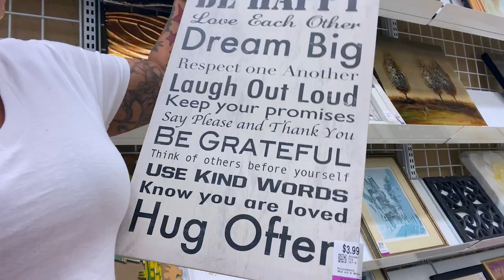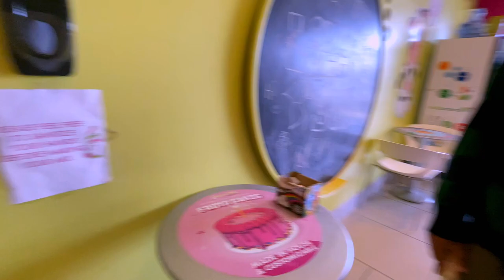WHAT THE HECK DID YOU SAY? I DON'T UNDERSTAND WHY HE WOULD SAY THAT TO ME | KEEPING UP WITH THE FAM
WHAT THE HECK DID YOU SAY? I DON'T UNDERSTAND WHY HE WOULD SAY TO ME HIS KEEPING UP WITH THE FAM

WRITE OR SEND US LOVE GIFTS TO:
Muffinismylovers

SOME OF MY FAVORITE SITES